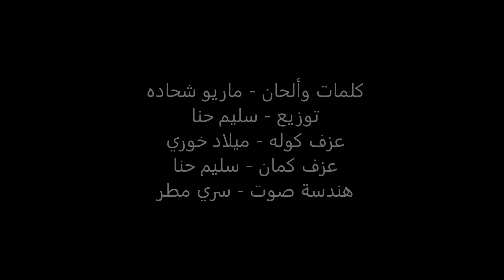Nadia Najjar - Soura 3am Tebki 2014 / ناديا نجار - صوره عم تبكي